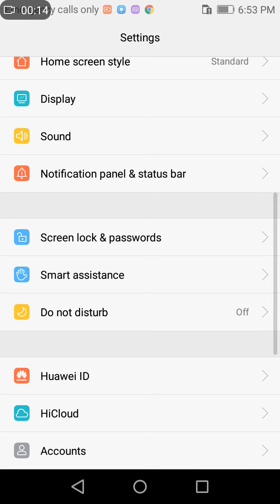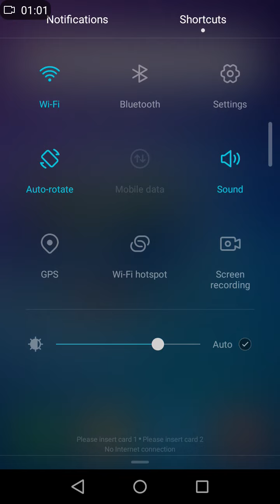☑️ Huawei Y5 2017 Change Drop Down Notificaiotn Bar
How To Configuring the drop-down settings for the notification bar Huawei Y5 2017.

Configuring the drop down settings for the notification bar
* Touch Drag actions .. Smart selection. When you open the notification panel, your phone will go to the notifications tab if you have new notifications, otherwise it will go to the shortcuts tab.

* Touch Drag actions .. Determine from drag position. Swipe down from the left of the status bar to open to the notifications tab, or swipe down from the right of the status bar to open the
shortcuts tab.

locked.
Note: You cannot access the notification panel from the lock screen if you have set a screen lock
password.